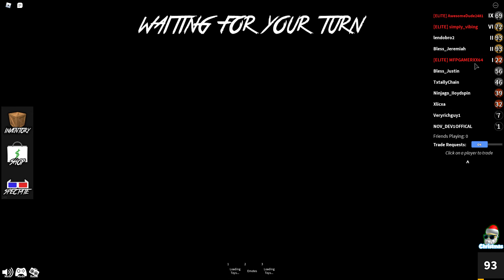Murder Mystery 2 Grinding for a Godly! (LenYourFren Voice Reveal!)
Hi and welcome back to LenYourFren! Today we will be showing some SWEET montage as well as some satisfying grinding, I'm hoping to get a godly very soon! Wish me luck!

Thank you all for 10 subs and I hope to see you all soon! Stay safe!